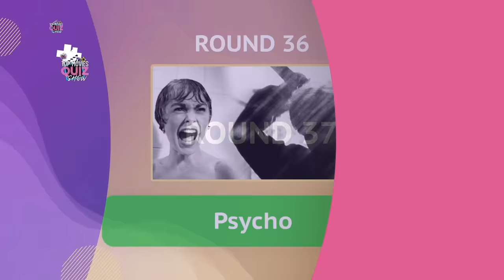Guess the Movie From the Poor Drawing: Fun Movie Quiz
In this whimsical quiz, we'll present you with doodles that attempt to depict scenes or characters from various movies. Your task? Guess 50 movies based on these charmingly awful drawings! From iconic moments to memorable characters, this quiz celebrates the creativity and humor of movie fans.
🤔 Think you can decipher these quirky doodles and identify the films they represent? Test your movie knowledge, share your scores in the comments, and challenge your friends to see who can name the most movies from their scribbles!

🎥Prove you're a master of cinematic interpretation by correctly identifying all the movies in this doodle-filled challenge. It's a lighthearted romp through the world of movies, where every poorly drawn line tells a story.

Ready to put your guessing skills to the test?